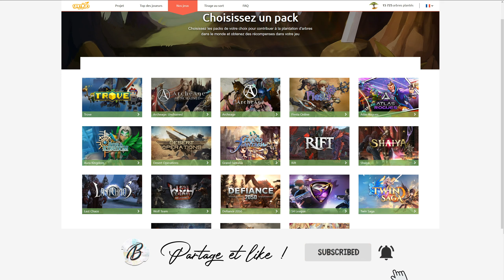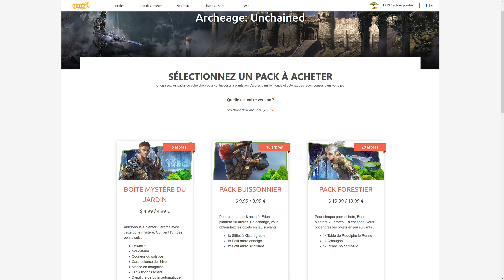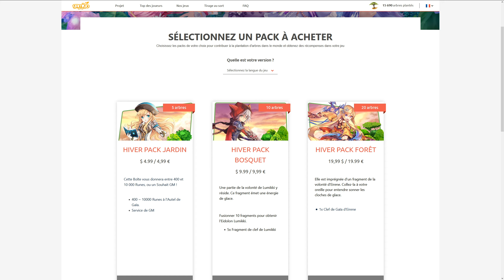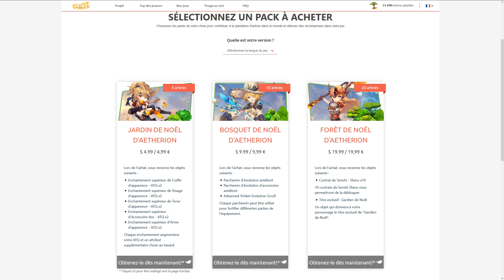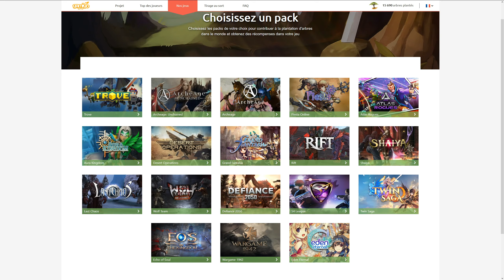IRL - Plante des arbres et gagne des cadeaux avec Gamigo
Sauver notre planète peut s'avérer utile... Et si en plus ça vous donne l'occasion de récupérer des cadeaux, ça se tente non ?
"Au cours du printemps dernier, le gamigo group est entré en partenariat avec Eden Reforestation Projects pour créer des emplois équitablement rémunérés qui permettent de replanter des arbres". Suite à la réussite du premier événement ils relancent un appel !